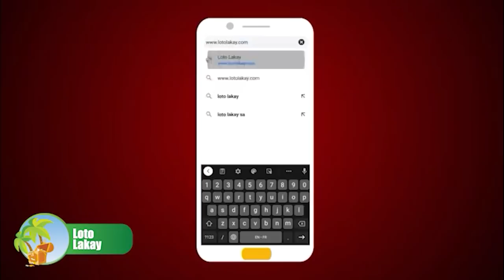On ti pale ak Gabriel sou homosexuel